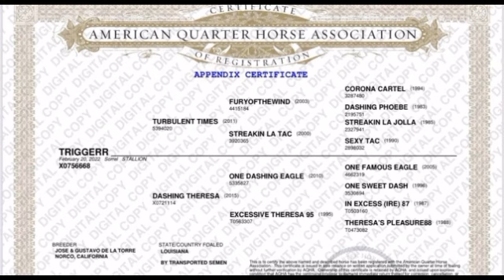Hijo de la Hermana Completa de El Cantinflas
Con un linaje digno de mención siguiendo con las genéticas ya probadas como las de One Dashing Eagle se tiene esta gran oportunidad para todos ustedes